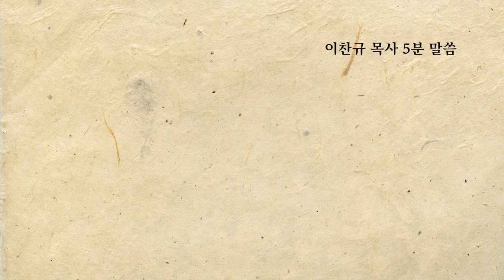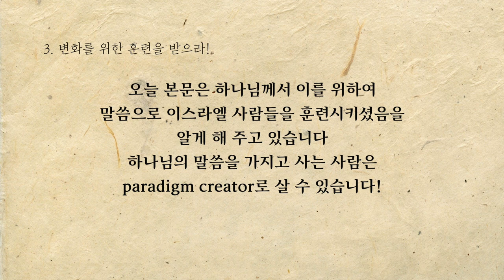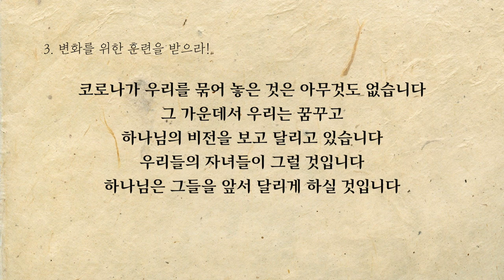이찬규 목사 5분 말씀 | 2020.06.14 | 하나님의 백성은 무엇이 특별한가 | 신명기 8장 1~6절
하나님의 백성은 무엇이 특별한가 (신명기 8장 1~6절)